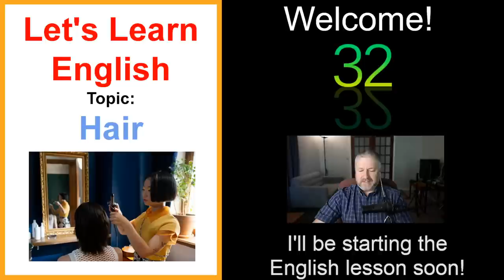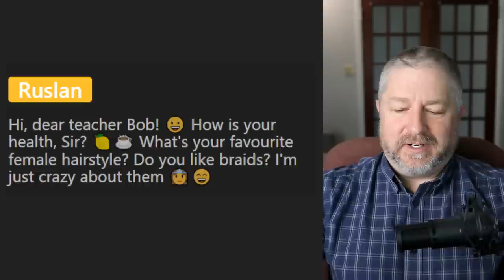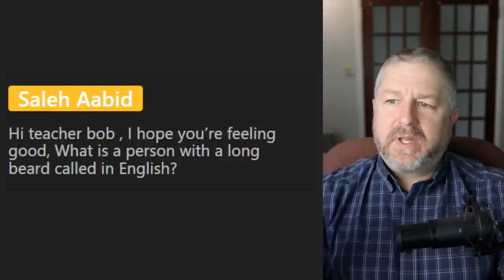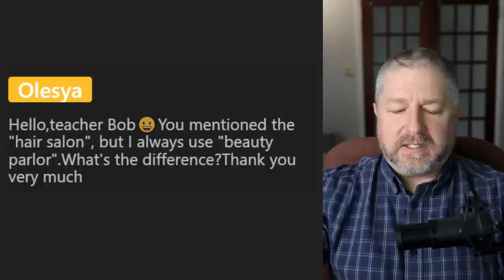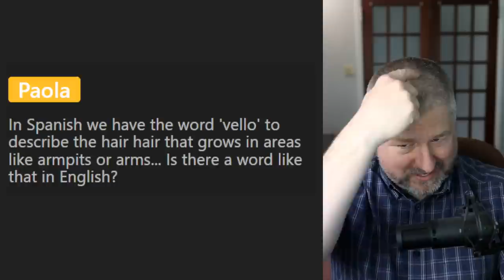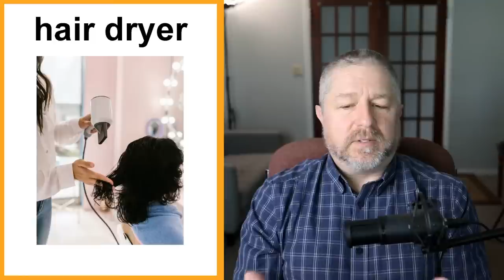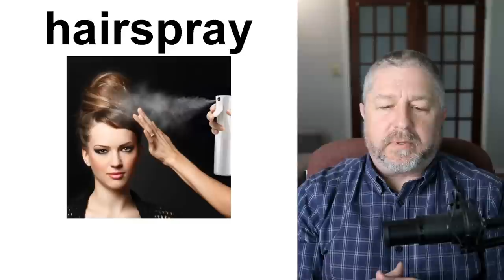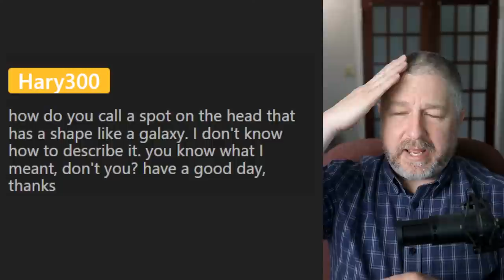Free English Class! Topic: Hair! 🧔🏽💇✂️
In this English lesson you'll learn all about hair. Humans have hair. We get our hair cut. We wash our hair. We dye our hair. It's something that makes us unique and so in this English lesson I'll help you learn to talk about hair. We'll go over more than just the basic vocabulary. This will be an extensive lesson about hair and I'm sure you'll learn things you did not know before!

In this free English class you'll learn words and phrases like: beard, moustache, ponytail, goatee, to get a haircut, shampoo, conditioner, curling iron, and more!

I hope you enjoy this English lesson about hair!

Becoming a member at every level has these benefits and perks:
1) For 10 minutes during each live stream you will be able to participate in the "Members Only" chat.
2) A cool crown beside your name during live streams and when making comments on videos.
3) Your name in green during live stream lesson chat.
4) You will have access to a members only video each Wednesday called, "Wednesdays with Bob". These are behind the scenes bonus videos with full English transcripts for your listening practice.
5) A full transcript for every Tuesday video.

✅SEND ME A POSTCARD:

Smithville, Ontario
Canada
L0R2A0